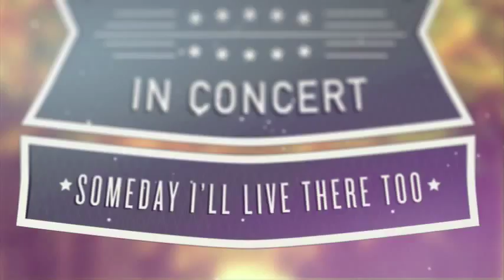Someday I'll Live There Too